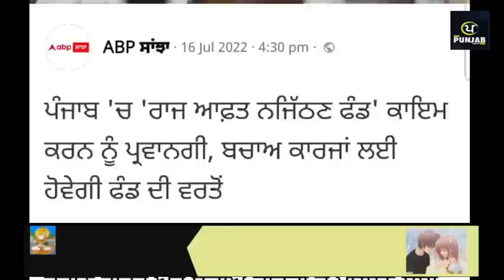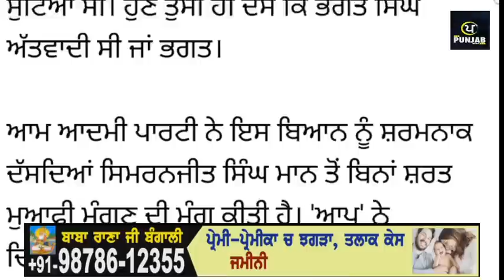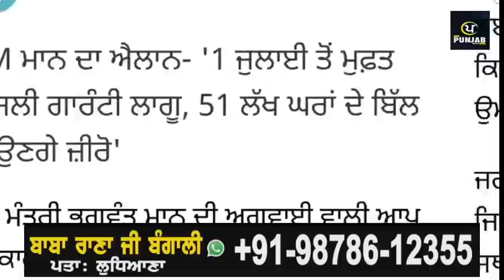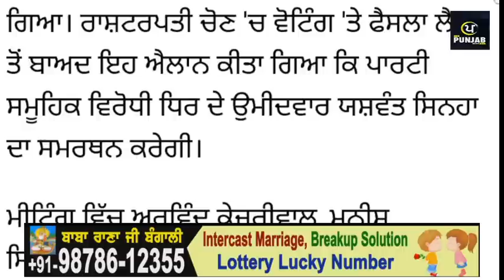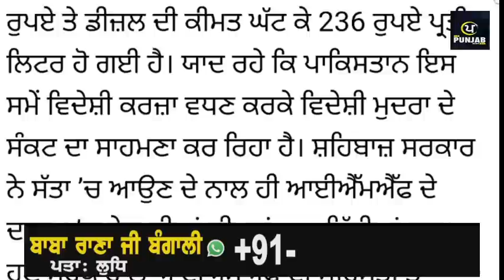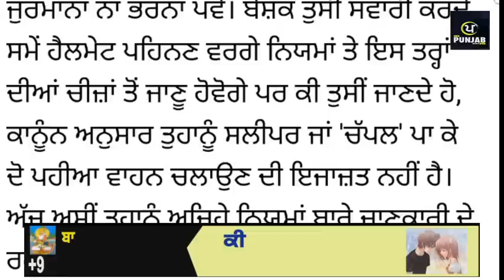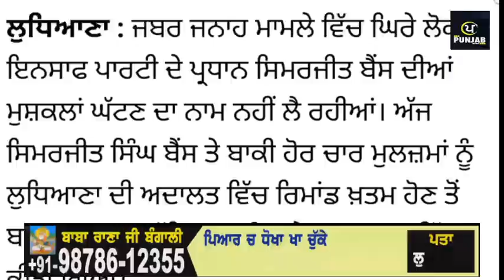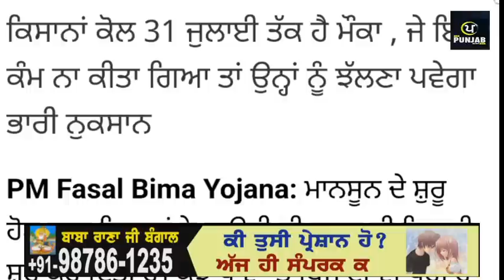Today Morning Breaking News, ਅੱਜ 17 ਜੁਲਾਈ ਦੀਆਂ ਤਾਜ਼ਾ ਖਬਰਾਂ,Latest news, New CM Maan , Punjabi News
Today Morning Breaking News, ਅੱਜ 17 ਜੁਲਾਈ 2022 ਦੀਆਂ ਤਾਜ਼ਾ ਖਬਰਾਂ, Latest news, New CM Maan , Punjabi news